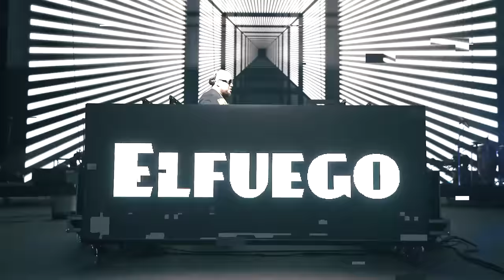IESF x Gamers8 Asian Championship Trailer 🤩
Before you know it the Asian Esports scene will erupt with fiery competition🔥🏆

Be a witness, watch history unfold! 🤩

Online May 1 - 16 🎯

Riyadh LAN July 10 - 17 🏆